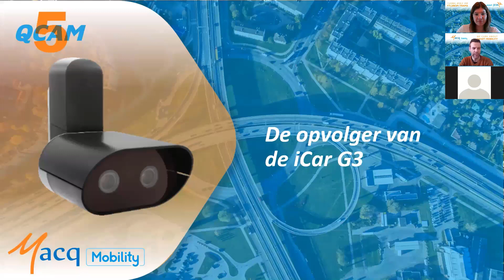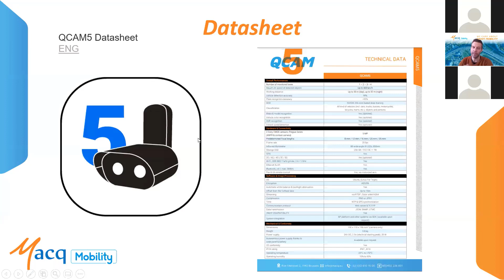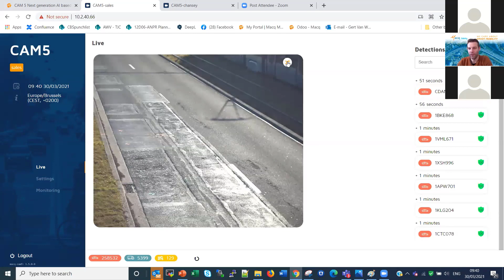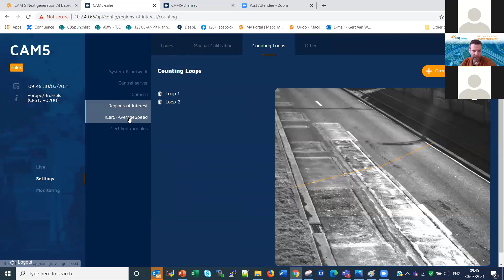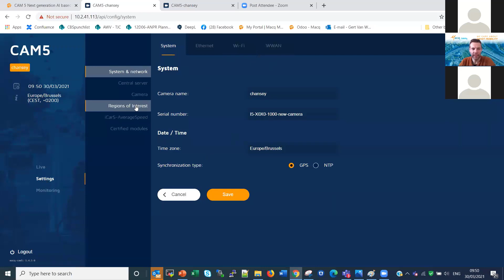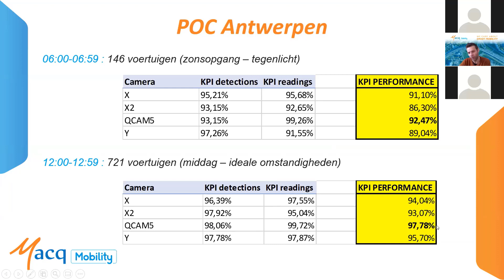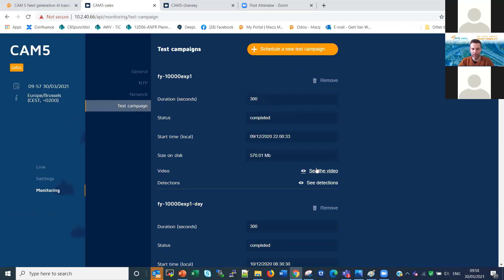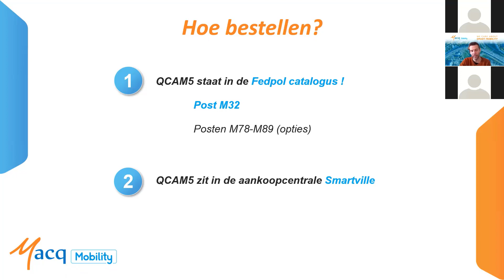QCAM5 Demo (Dutch speaking)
Maak kennis met de QCAM5, een State of the Art Traffic Sensor!

Ontdek de uitzonderlijke resultaten en verschillende toepassingen die mogelijk zijn tijdens een demo die niet langer zal duren dan 15 minuten (erna zijn er nog enkele minuten voorzien voor een Q&A).

Benieuwd ?
Schrijf u en uw collega’s dan zeker in!

Wat krijgen jullie tijdens deze demo te zien?

De verschillende toepassingsgebieden
Performance levels
Hoe kan je de QCAM5 bestellen?